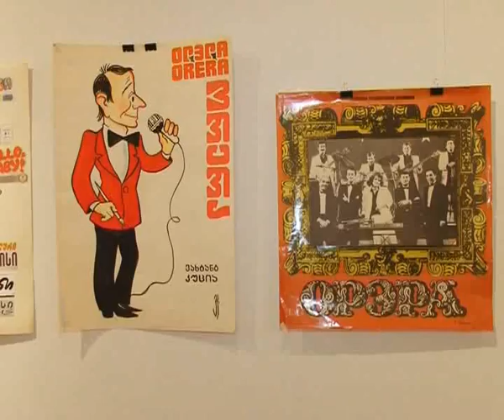Vakhtang Kutsia - Exhibition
Georgian caricaturist and singer Vakhtang Kutsia's Exhibition 2011.